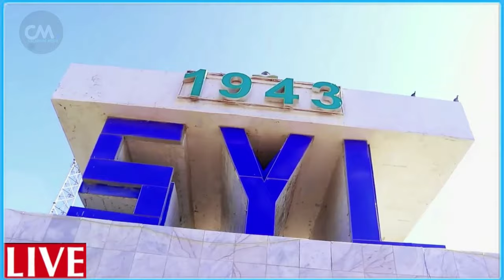DEG DEG iiraan oo Hubkii ay israiil ku Ciribtiri laheed diyaarsatay Hanjabaad & Diyaarad Lasoo Riday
DEG DEG Wararkioi ugu Dambeyay iiraan oo hubkii Ciribtiri lahaa isr..iil Diyaarsatay Hanjabaad culus Jooji hadii kale Dugum Daagum.& Diyaarad laga soo riday Yah..da askartooda oo la gumaaday xogo waaweyn